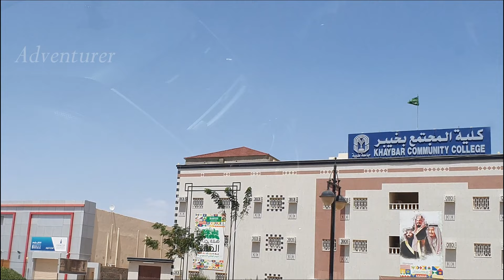Khaybar Madina/The Last Great Ancient Oasis